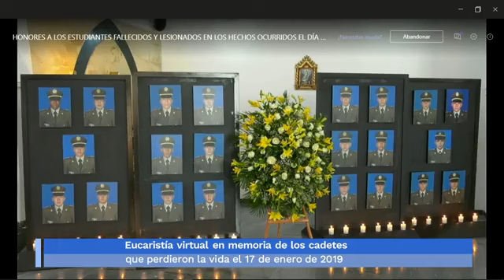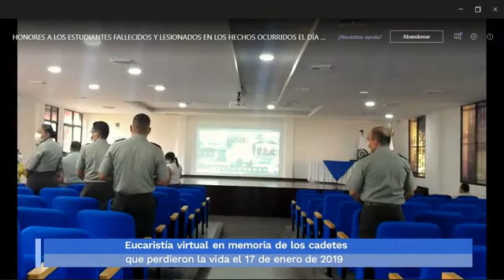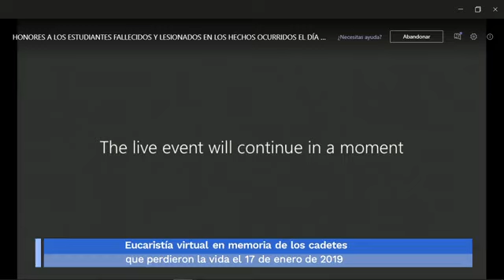santa misa inmemoriam a las víctimas del atentado a la escuela general Santander (18/01/2021)